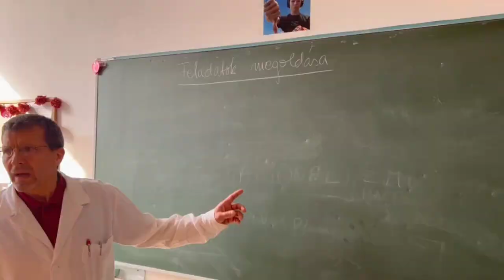Táncsics napok 10/D pártfilm